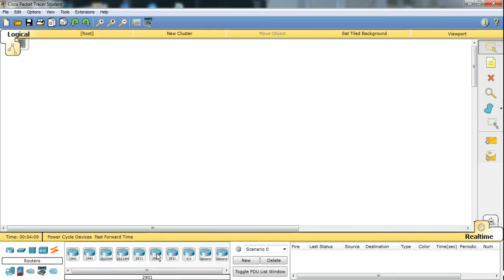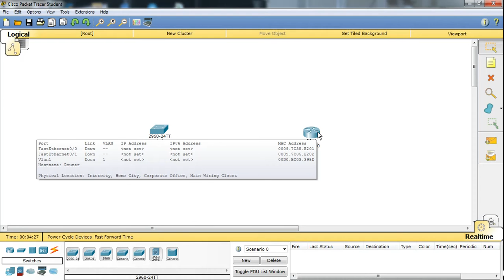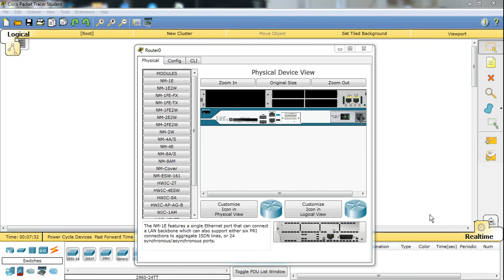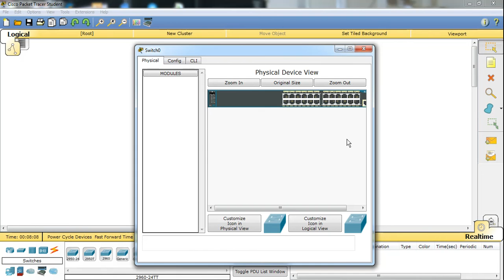ورشة الشبكات الحاسوبية | Cisco Labs اللاب الأول